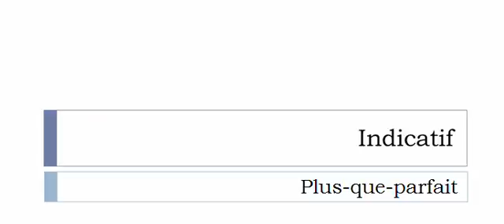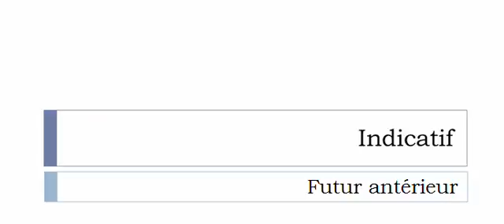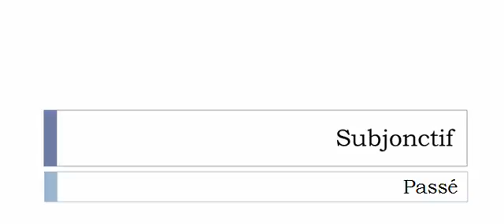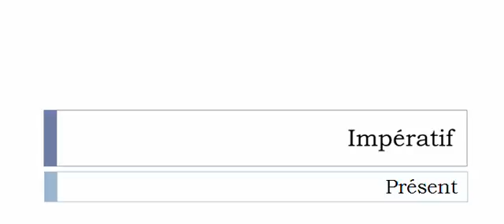Conjugate French verb # Réincarcérer = reincarcerate